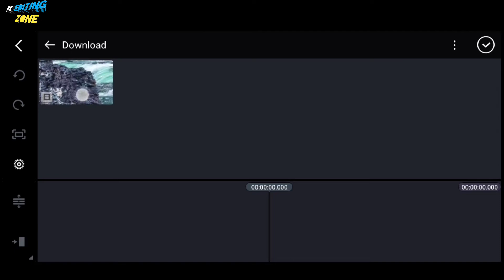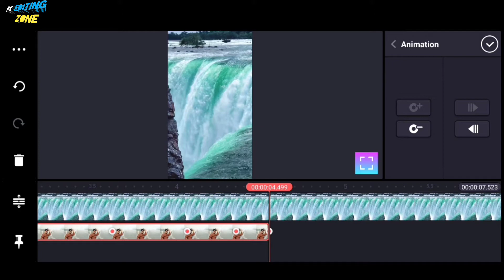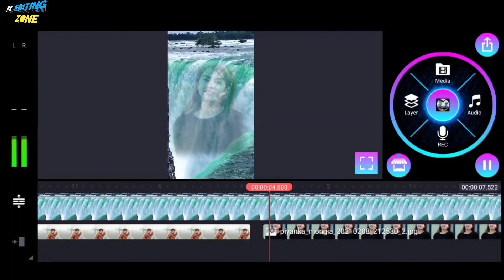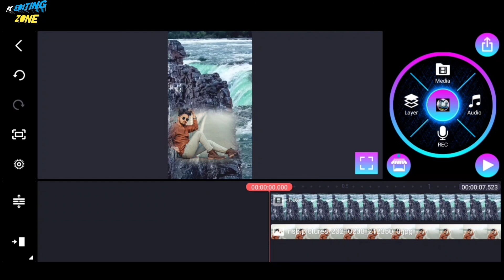Instagram trending video editing tutorial | reels viral video editing tutorial